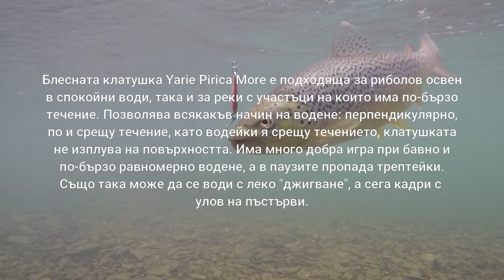Риболов на пъстърва с клатушка Yarie Pirica More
Риболов на пъстърва на река с клатушка Yarie Pirica More. Във видеото може да видите начин на водене и подводни кадри на клатушката, също така и улов на няколко пъстърви.